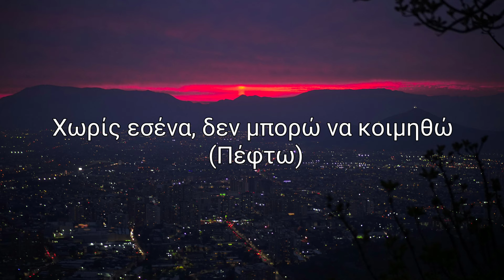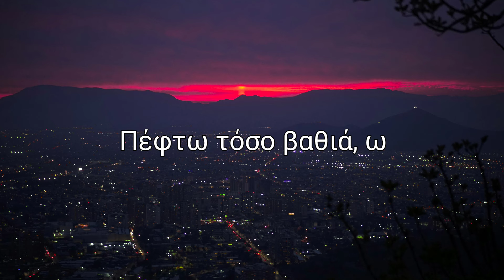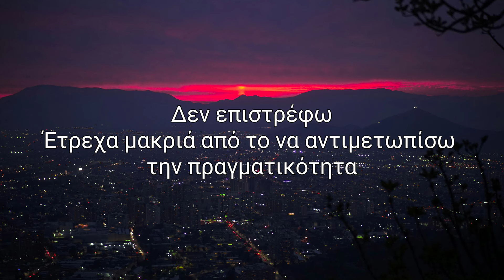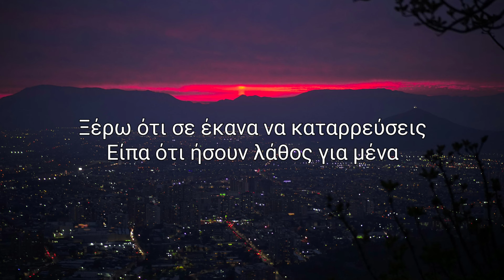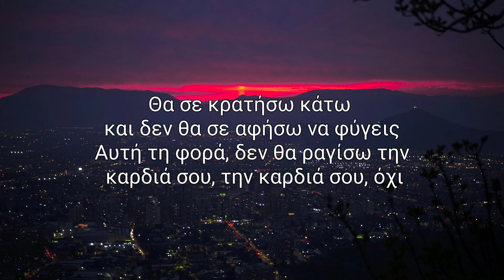The Weeknd - After Hours (Greek lyrics)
Lyrics:
Thought I almost died in my dream again (Baby, almost died)
Fightin' for my life, I couldn't breathe again
I'm fallin' in too deep (Oh, oh)
Without you, don't wanna sleep (Fallin' in)
'Cause my heart belongs to you
I'll risk it all for you
I want you next to me
This time, I'll never leave
I wanna share babies
Protection, we won't need
I'm fallin' in too deep, oh
Without you, I can't sleep
Insomnia relieve, oh
Talk to me, without you I can't breathe

My darkest hours
Girl, I felt so alone inside of this crowded room
Different girls on the floor, distracting my thoughts of you
I turned into the man I used to be, to be
Put myself to sleep
Just so I can get closer to you inside my dreams
Didn't wanna wake up 'less you were beside me
I just wanted to call you and say, and say

Oh, baby
Where are you now when I need you most?
I'd give it all just to hold you close
Sorry that I broke your heart, your heart

Never comin' down, uh
I was runnin' away from facin' reality, uh
Wastin' all of my time on livin' my fantasies
Spendin' money to compensate, compensate
'Cause I want you baby
I'll be livin' in Heaven when I'm inside of you
It was definitely a blessing wakin' beside you
I'll never let you down again, again

Oh, baby
I said, baby
I'll treat you better than I did before
I'll hold you down and not let you go
This time I won't break your heart, your heart, yeah

I know it's all my fault
Made you put down your guard
I know I made you fall
Then said you were wrong for me
I lied to you, I lied to you, I lied to you (To you)
Can't hide the truth, I stayed with her in spite of you
You did some things that you regret, still ride for you
'Cause this house is not a home

Without my baby
I gave it all just to hold you close
And I said, baby
This time I won't break your heart, your heart, no